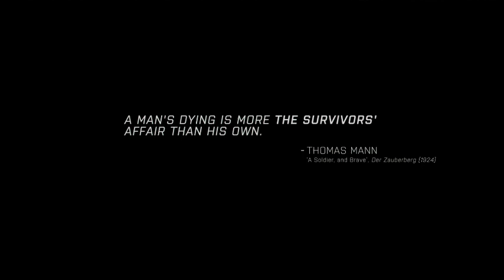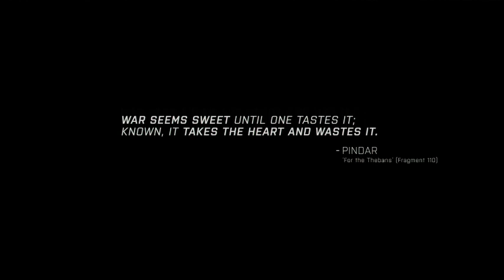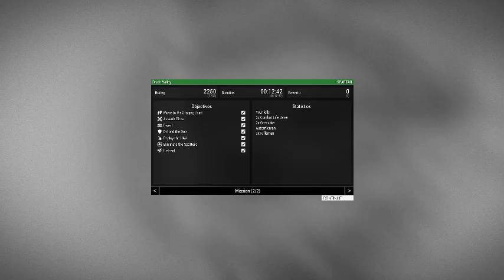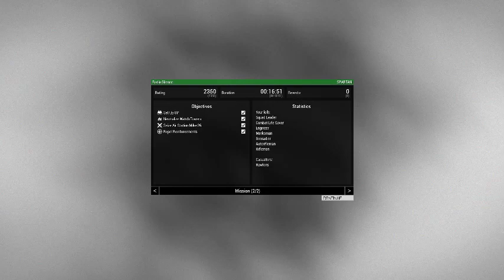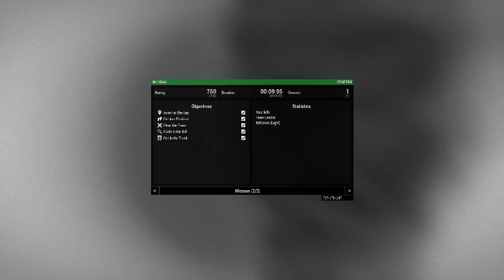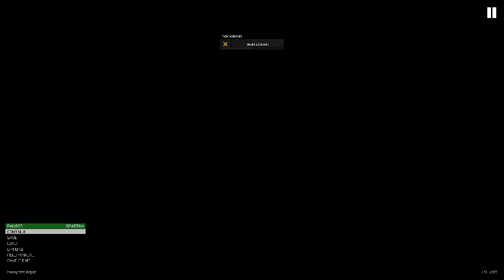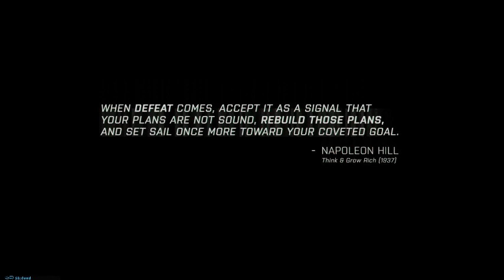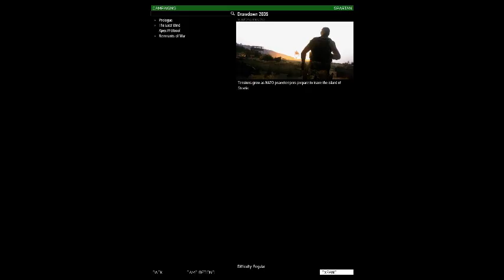ArmA 3 Campaign